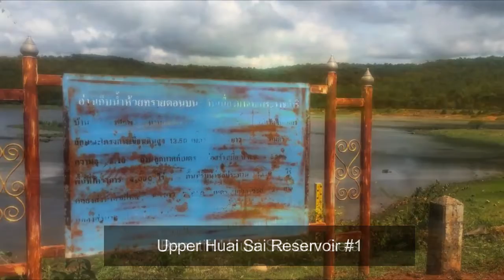Sakon Nakhon Lakes | Huai Sai Reservoirs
Learn about Sakon Nakhon lakes like the Huai Sai Reservoirs.